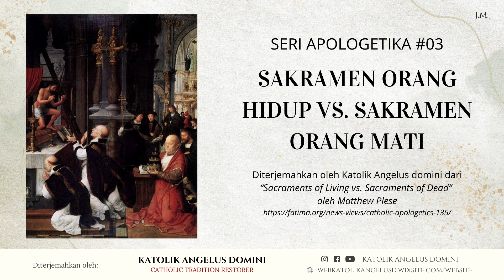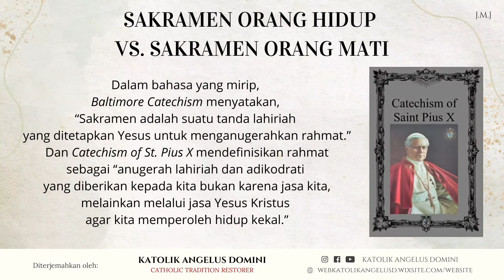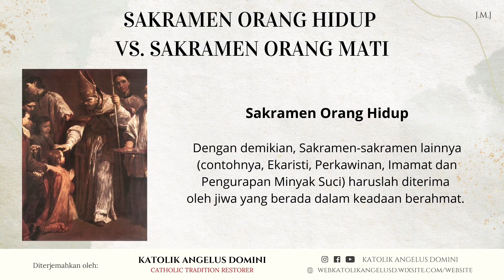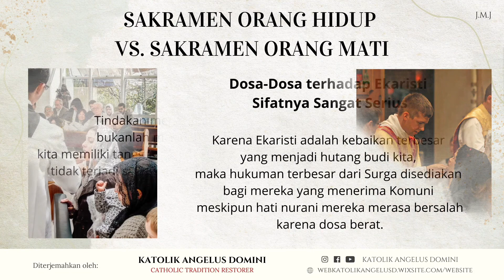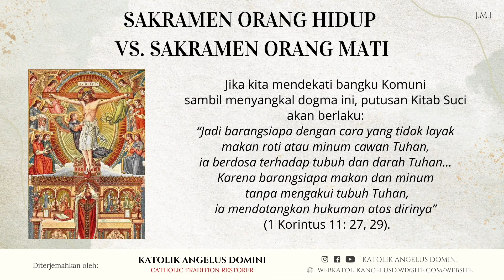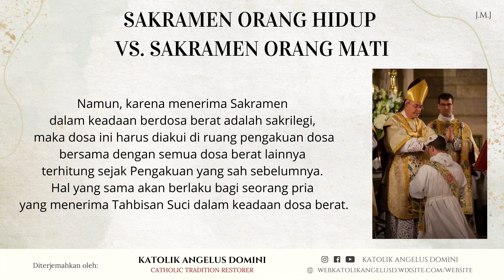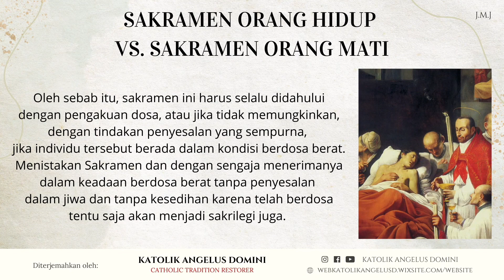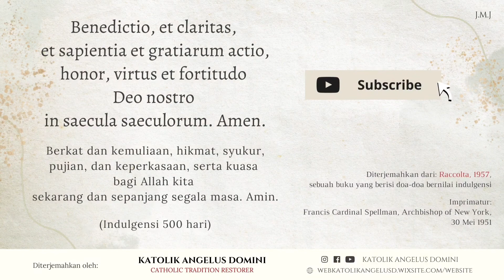Seri Apologetika #03 - SAKRAMEN ORANG HIDUP VS. SAKRAMEN ORANG MATI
Sumber:
“Sacraments of Living vs. Sacraments of Dead” oleh Matthew Plese
The Fatima Center

+JMJ+
Catholic Tradition Restorer
Facebook: Katolik Angelus Domini | Instagram: @katolikangelusdomini